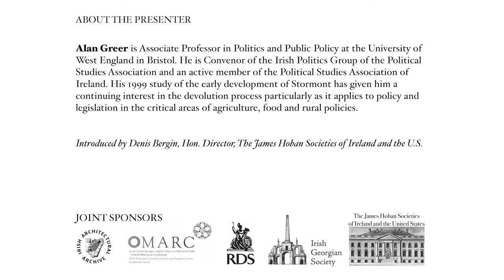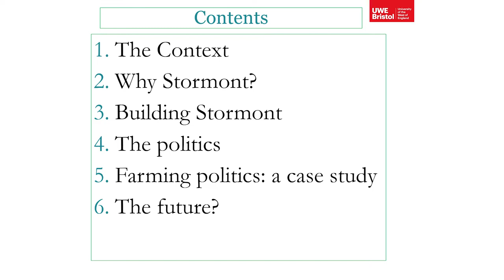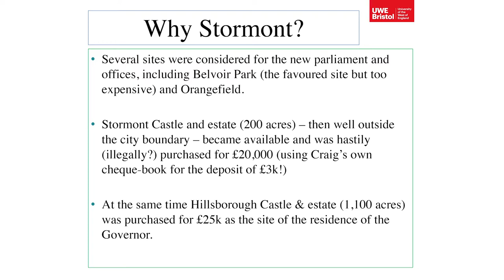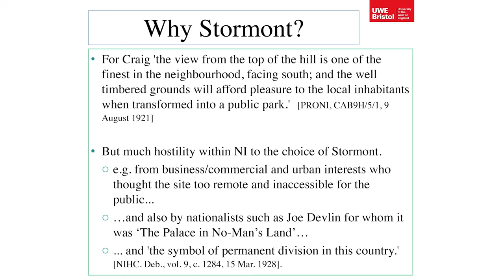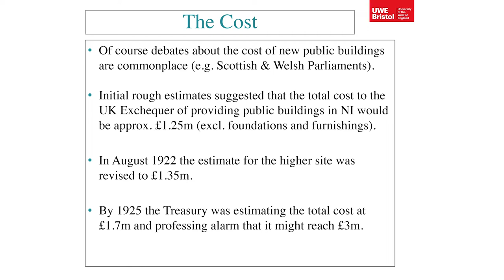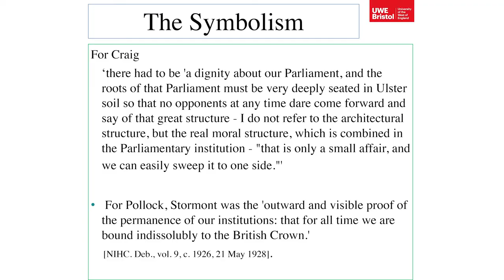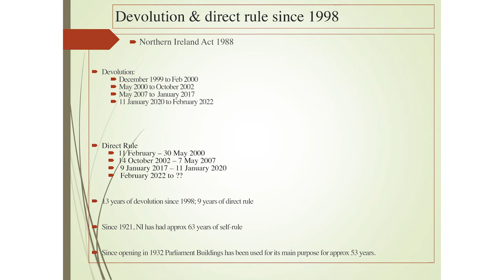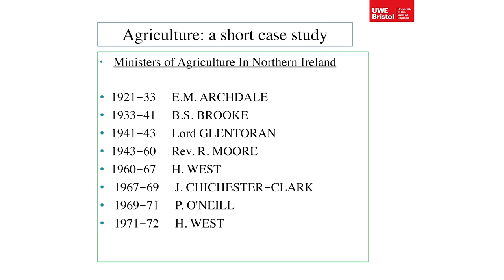Alan Greer: Parliaments Up and Down the Road: Revolution, Evolution, Convolution, Devolution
An early 20th-century dedicated parliament building became one of what would grow to eight on these islands - and later on the European mainland - where the interests of the people were represented, as disruptive forces took hold, and disengagement, independence and reunification loomed